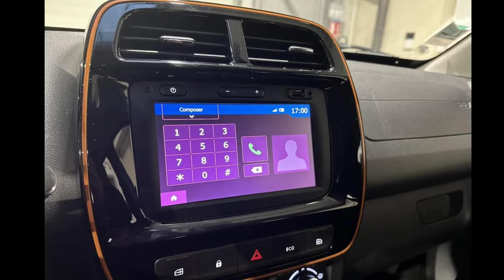2024 में Dacia Spring होगी लॉन्च | Nano को देगी टक्कर | Renault Dacia 2024 | Cheapest Car 2024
2024 में Dacia Spring होगी लॉन्च | Nano को देगी टक्कर | Renault Dacia 2024 | Cheapest Car 2024

2024 में Byd Dolphin कार लॉन्च | Upcoming Car 2024 | Cheapest Car 2024 | Tata Motors Car

2024 में Tata Sumo कार लॉन्च | Upcoming Car 2024 | Cheapest Car 2024 | Tata Motors Car